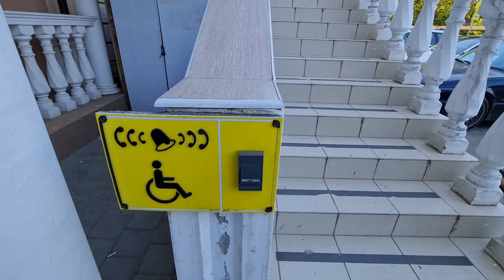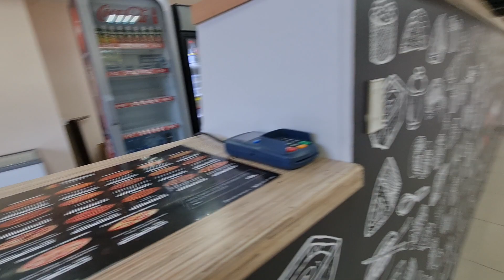Парные тату 🤩 Уехала ➡️ жить 🏠 в Сочи 🏖 2021 🌊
И так я переехала в Сочи на пмж. Не на сезонную работу, а именно жить. Да мы сейчас с мужем без собственного жилья, проживаем в таком себе сарае, но зато за окном горы и реки и это того стоит. Чуть позже когда я найду стабильную работу и мы сможем снять нормальную квартиру, заберём нашу доченьку. Сейчас Саша осталась в Ростове-на-Дону у моих родителей и через пару недель я заберу её в Сочи на отдых, дней на 10. В этом видео первые мои дни в Сочи, в основном отдых.